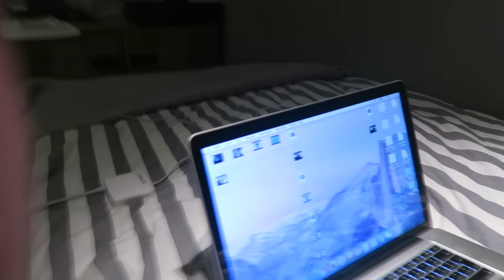IKWILNIETTERUG - NINOWILKES VLOG #170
Hey!

Groetjes Nino